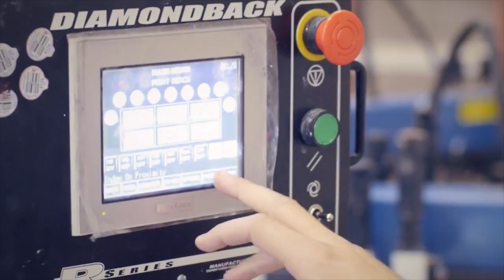A Look Ahead September-October 19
This video is about A Look Ahead August-September 14